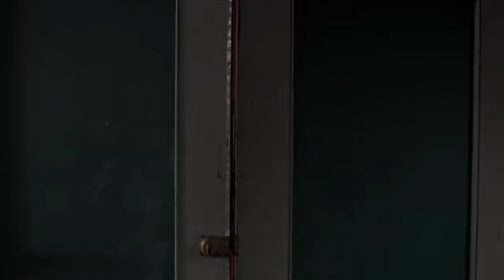Actors Reveal Who They Liked Kissing Most On-Screen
It’s not always polite to kiss and tell. But sometimes, a kiss can reveal a lot about a person, and more than anything else, it feels great.

When you are an actor, sometimes the requirement of the job entails kissing a complete stranger. With so much on-set kissing going on in Hollywood, there is bound to be some kissing and telling. Hey, sometimes some celebrities appreciate good work.

When your job is to kiss someone for the day, and you leave a good impression, that’s doing a good job. Here’s a list of actors who revealed whom they liked kissing the most on-screen. Watch and enjoy!

Kate Hudson: Heath Ledger rocked
Bryce Dallas Howard's Pratt attack
Ethan Hawke: Team Angelina
Ryan Reynolds kisses and tells
Penn Badgley's best and worst
Zac Efron praises Zendaya
Oprah's unforgettable smooch